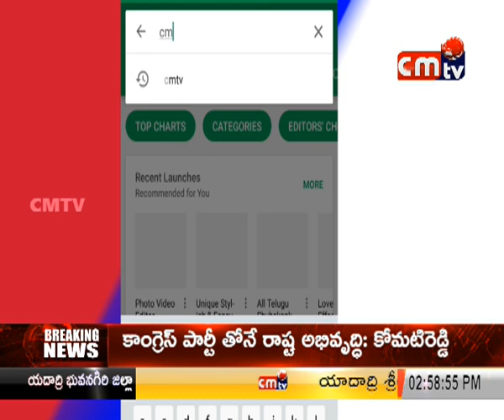CMTV (CoalMine TeleVisions) News 9/09/2018 time 2.00 pm News